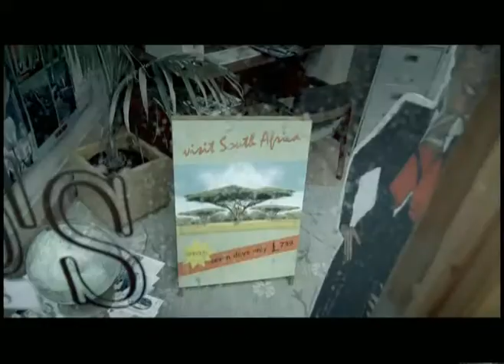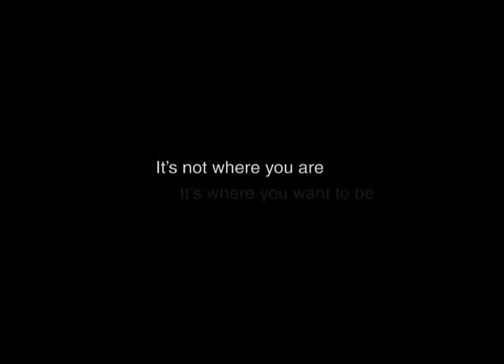FIlm SA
Emotive Comercial promoting South African Film Industry.